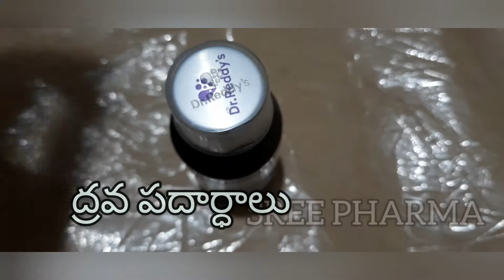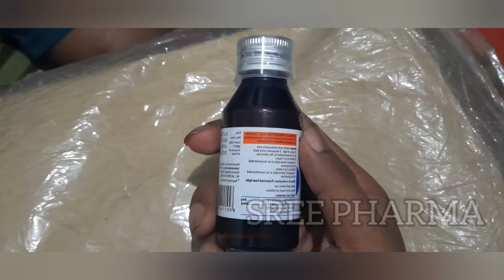జలుబు దగ్గు syrup Uses side effects ||SREE PHARMA || Relent Syrup